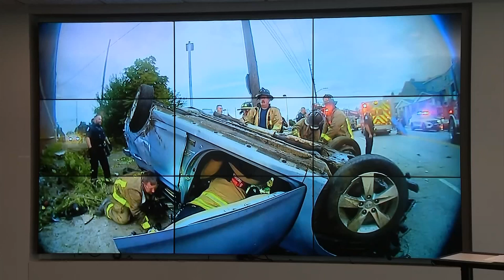Family of teen killed in Columbus stolen vehicle crash says he got involved with 'the wrong crowd'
The crash happened Sunday evening in the area of St. Clair and East 5th avenues.